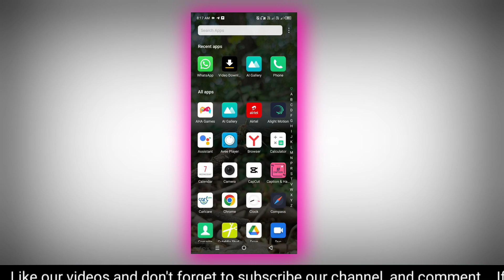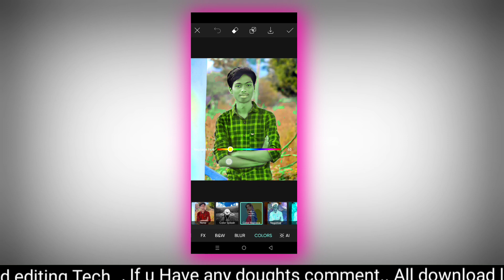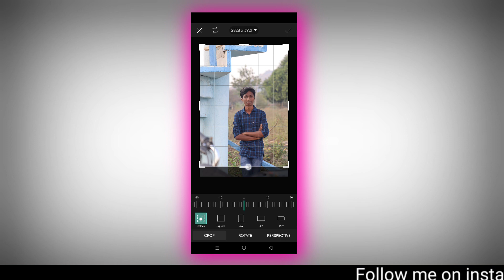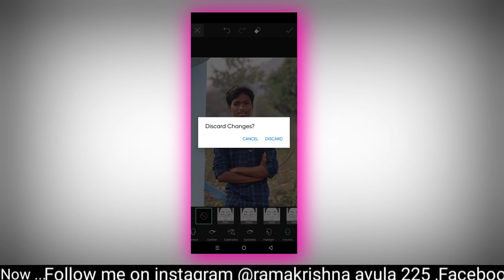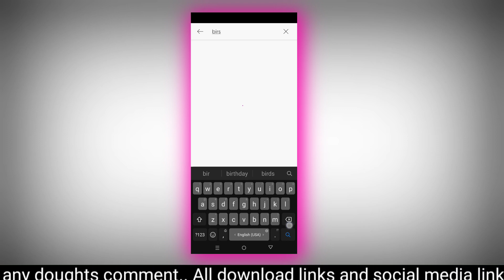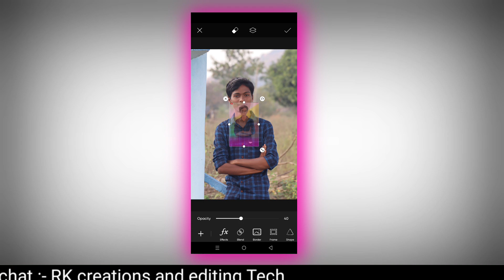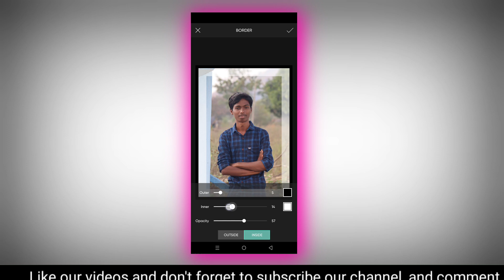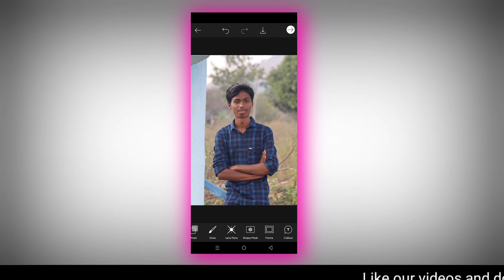picsart part 2 full tutorial in Telugu 2023|Picsart A to Z tutorial|Photo editing in picsart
Picsart full tutorial in telugu 2023|Picsart photo editing|Ai photo editing in picsart in telugu

Picsart full tutorial in telugu 2023|Picsart photo editing|CB Photo Editing in picsart
Picsart photo editing full tutorial in mobile|picsart photo editing| editing apps
How to use picsart app in mobile|How to edit phots in  picsart|Birthday photo making in Telugu|Picsart A2Z photo editing
 Today our topic is how to ise picsart app in mobile for editing your butifull photos in telugu. Now iam deatelly explain how to edit images in mobile
  After watching this video you can make trending photo editing with your or friends, relatives and etc family members photos. And easily make photo editing in mobile in 2023.

And  You can also know about adding text on picsart with different stylish fonts, and how to make colour Text in mobile.

(In this video used Images and some
      material is not me 🙏Thank you 🙏
             to Respected Owners)

NOTE:- You can also download from the teligram group if you face any problem to download the file please visit our teligram group and download The file directly..

★Topics covered :-
Picsart full tutorial in telugu 2023
how to edit photo s in picsart
Photo editing apps
Photo editing apps full tutorial in telugu
Birthday cdp photo editing in picsart
Picsart all tools explained
How to cut photo s in picsart
Hot to use adjust option in picsart
Ai photo editing in picsart
Picsart all effects photo editing

Rk creations and editing Tech

    ❀𝐓𝐡𝐚𝐧𝐤𝐲𝐨𝐮 𝐟𝐨𝐫 𝐰𝐚𝐭𝐜𝐡𝐢𝐧𝐠 𝐭𝐡𝐢𝐬𝐞 𝐯𝐢𝐝𝐞𝐨 ❀
                    ꧁𝐬𝐭𝐚𝐲𝐭𝐮𝐧𝐞 𝐰𝐢𝐭𝐡 𝐮𝐬꧂